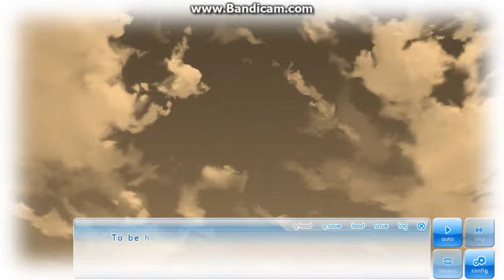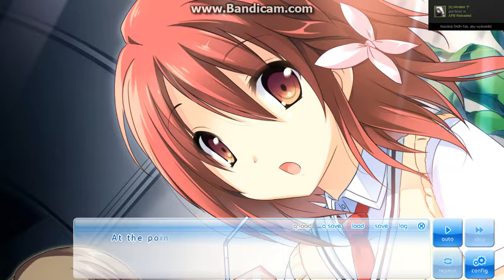If my heart had wings Part 6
Title: Kono Oozora ni, Tsubasa o Hirogete
Original title: この大空に、翼をひろげて
English Title: If My Heart Had Wings - Package Edition
Length: Long (30 - 50 hours)
Developer: Pulltop
Resolution: 1280x720